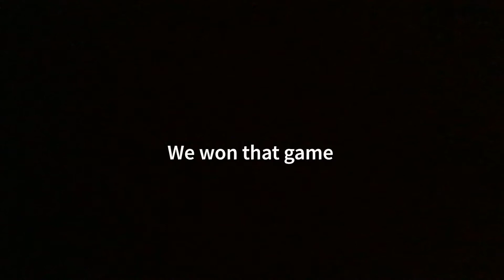APEX RANKED TRIOS WITH FS SKILLZY AND FS TERASENKO (bonus clips with FS TUELL